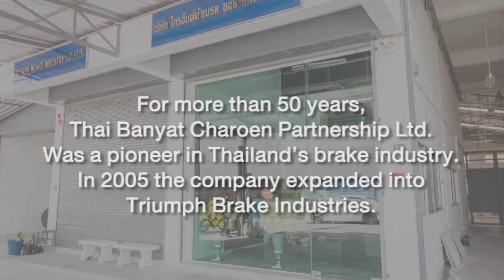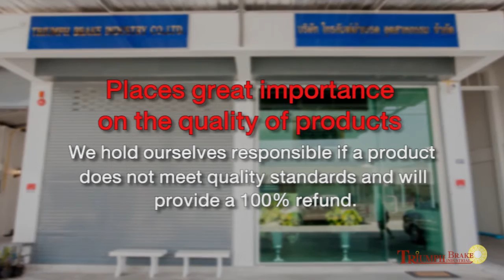TRIUMPH BRAKES INDUSTRIAL CO., LTD. - VTR (ENG)